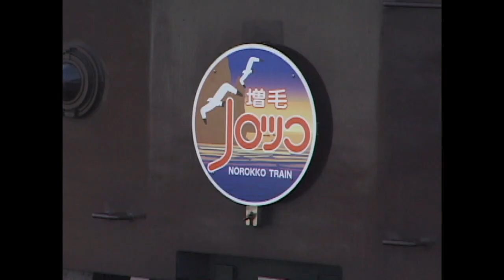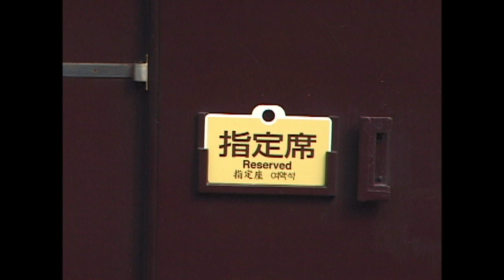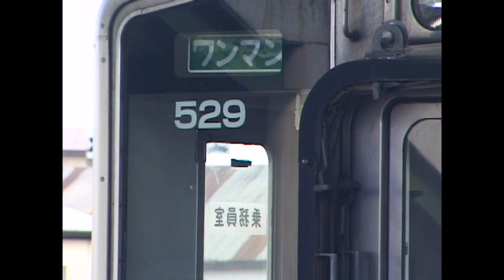（非HD）深川駅と「増毛ノロッコ号」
「増毛GWノロッコ号」を深川駅で撮影した後、増毛まで追いかけました。深川駅では時間があったので、他の車両や列車も撮影。この時、シングルアームパンタグラフ装備の785系を初めて見ました。